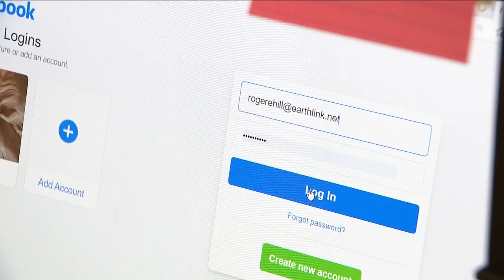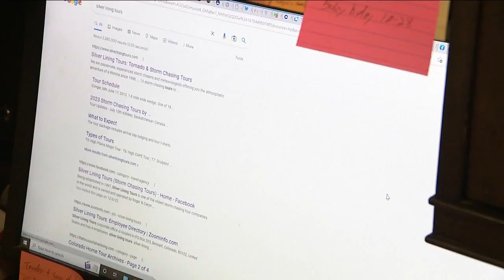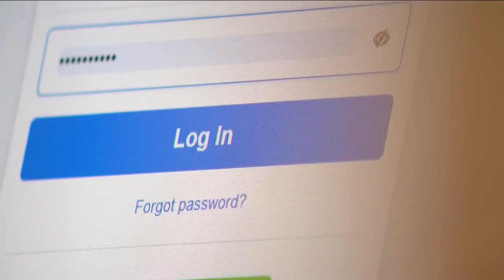Coloradans are having their Facebook accounts hacked, and then getting banned for life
Many Coloradans lost access to their connections with their personal friends and memories — even their living — after hackers get into their Facebook accounts and post harmful content.